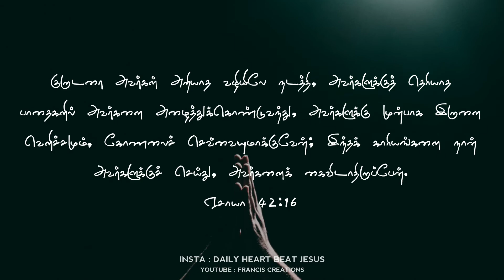Ennai nadathubavar neere | Jasmine Faith | tamil christian song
💌 குருடரை அவர்கள் அறியாத வழியிலே நடத்தி, அவர்களுக்குத் தெரியாத பாதைகளில் அவர்களை அழைத்துக்கொண்டுவந்து, அவர்களுக்கு முன்பாக இருளை வெளிச்சமும், கோணலைச் செவ்வையுமாக்குவேன்; இந்தக் காரியங்களை நான் அவர்களுக்குச் செய்து, அவர்களைக் கைவிடாதிருப்பேன்.
ஏசாயா 42:16 💌

நேசித்தோர் என்னை கைவிட்ட நேரம் 😣
உம் கரத்தால் என்னை ஏந்தி

insta : daily heart beat jesus